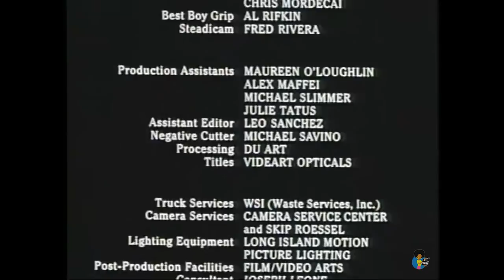The Boss of the Ballet (1990) | A Lindley Farley Film | NYC Indie Comedy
Gus (Hank Frazier) and Jerry (Pasquale Gaeta) are middle-aged sanitation workers who hit upon the idea of putting on a ballet for the Sanitation Talent Contest. The only hitch is Jerry's wife gave away his oboe to their next door neighbor. So what to do? Havoc reigns instead of art! Written and directed by Lindley Farley.